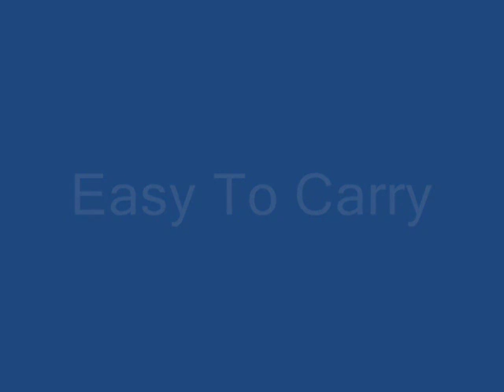Tequila Sectional Kayaks By Point 65 North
Point 65 North kayaks that you can take apart in sections. Tequila sectional kayaks that join together to form a solo or tandem kayak. Snap together and take apart kayaks. Easy to store like inflatable kayaks. Easy to transport and easy to carry kayaks. Space saving kayaks for RV, apartment and condominium storage. Easy to transport in trunks and back seats of vehicles, convertible vehicles and SUVs. Roof racks for cars are not required for Tequila Kayaks.